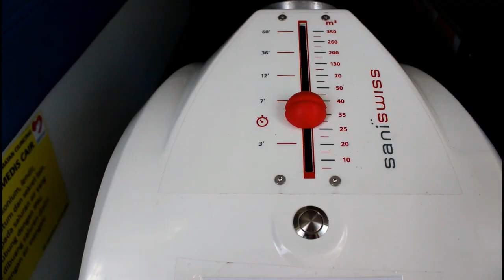Sterilisasi Ambulans Khusus Infeksi | Procedure of Ambulance Sterilization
Cara melakukan sterilisasi pada Ambulans setelah merujuk Pasien dengan kasus Infeksi Menular.
Semoga Video Tutorial ini Bermanfaat bagi kita semua, Khususnya Bidang Kesehatan.
Penasehat :
dr. Edison Sahputra, MARS
Ibu Nur Rahmawati, S.Sos
Pengarah :
Tim PPI (drg. Bekti Pratiwi dkk)
Tim Sanitasi (Sri Ayu Wahyuni, A.Md.KL dkk)
Narasi By : dr. Aulia Abdillah Ramadhan
Model : dr. Aulia Abdillah Ramadhan
Shoot | Mixing | Editting By : @bujangidrus9